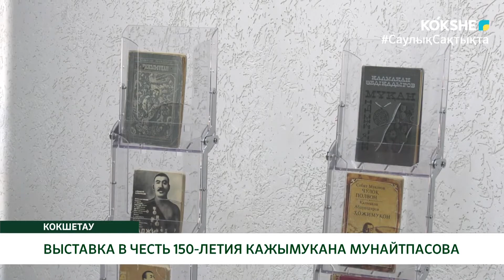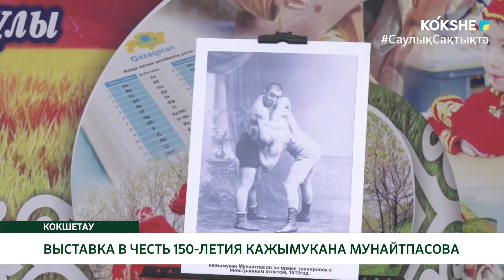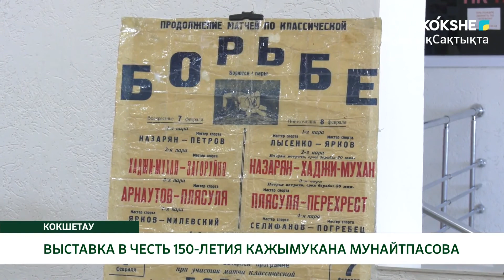ВЫСТАВКА В ЧЕСТЬ 150-ЛЕТИЯ КАЖЫМУКАНА МУНАЙТПАСОВА